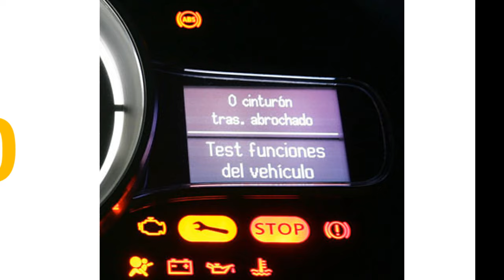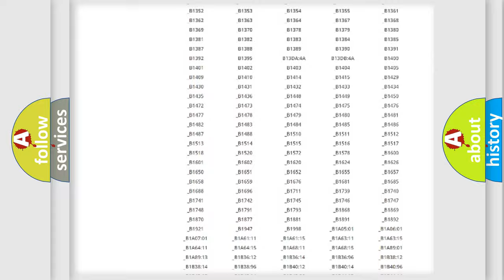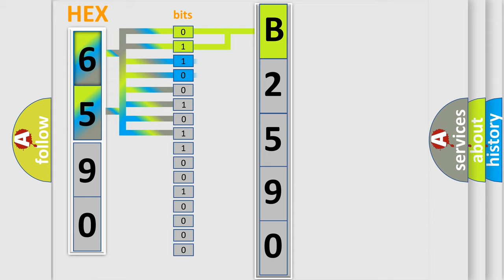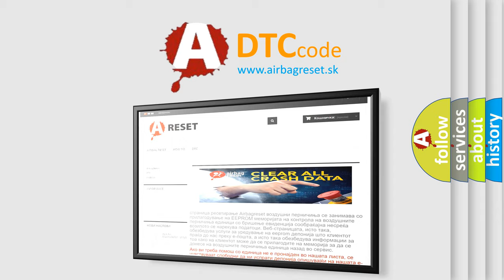DTC Nissan B2590 Short Explanation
Contents:
0:21 Basic DTC analysis according to OBD2 protocol standard.
1:48 Insight into programming
2:58 A diagnostically understandable description of the Diagnostic Trouble Code
3:05 Basic error definition

Make:
Nissan
Code:
B2590
Definition:
AV Control Unit
Description: